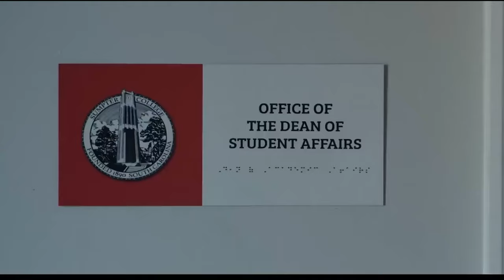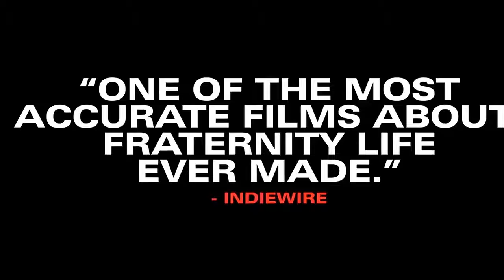ЛИНИЯ, (THE LINE) трейлер 2 (2024) Холли Бэйли